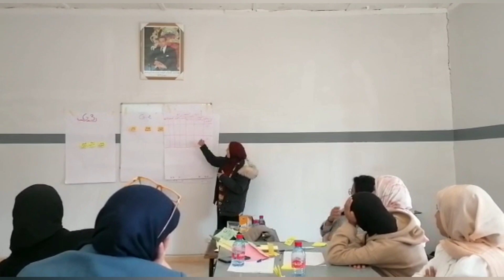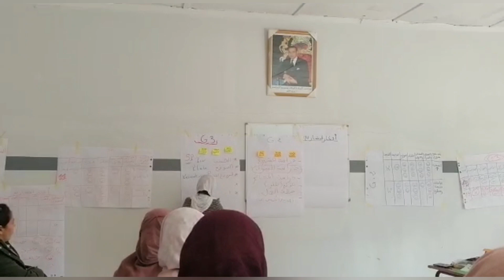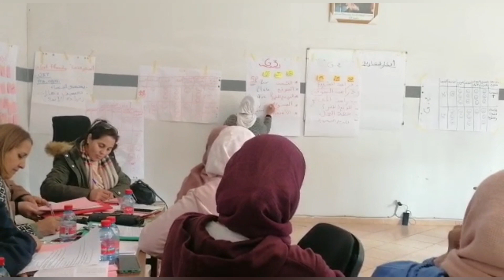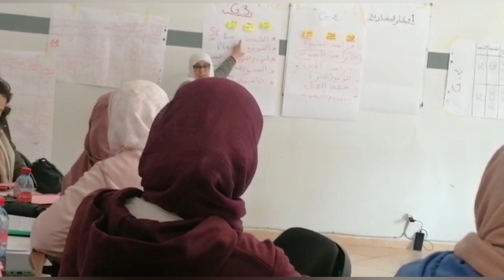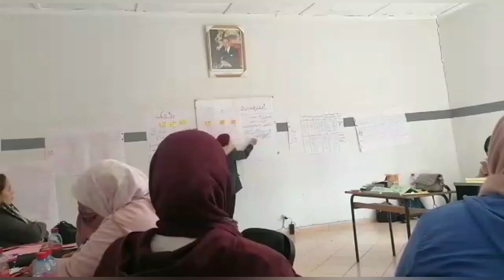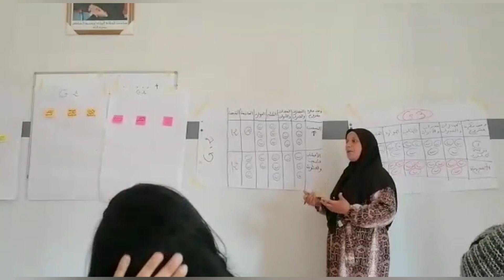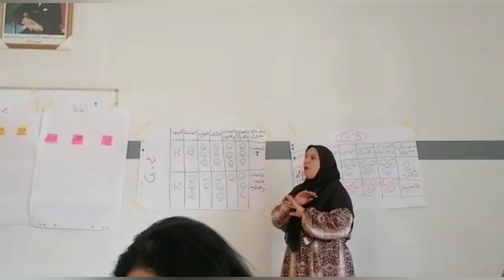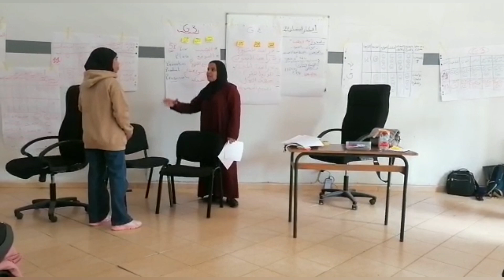اليوم 2 من تكوين Get Ahead، لفائدة نساء إقليم الخميسات، يوم الثلاثاء 21 فبراير 2023، مع صفاء & مليكة